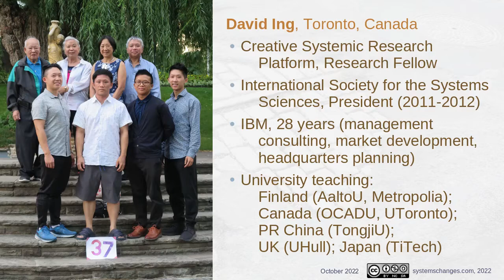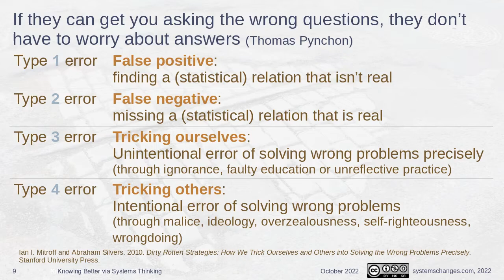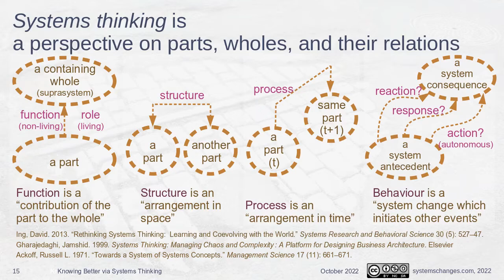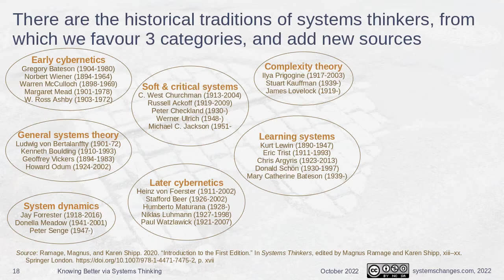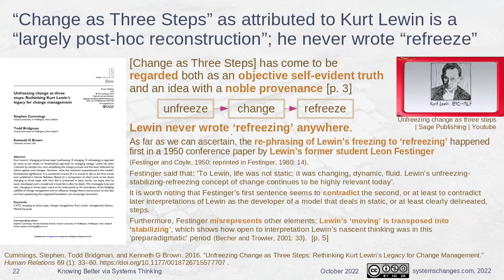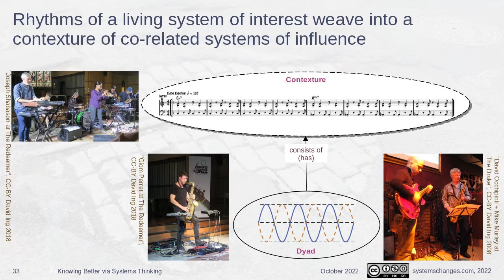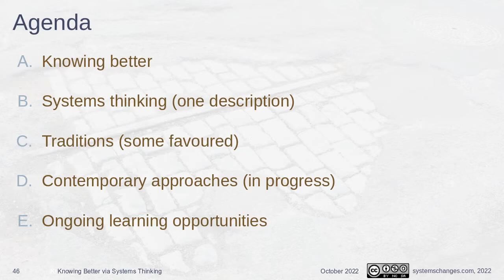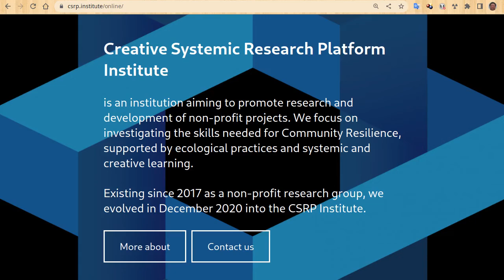Knowing Better Via Systems Thinking | U. Barcelona Business School | 2022-10-10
An introductory lecture on Systems Thinking for students in the bachelor's program in international business at the Universitat de Barcelona.

Abstract:

Systems thinking can be seen as a superpower that enables individuals and groups to work through wicked messes.  Authentic systems thinking has a long tradition in the systems sciences, with variety of schools of thought.  Contemporary development of interdisciplinary approaches in the 21st century include service systems science and resilience science.  Based, in Toronto, Canada, the Systems Changes Learning Circle is contributing new practices, theories and methods in a post-colonial philosophy of science.

David Ing is a research fellow with the Creative Systems Research Institute incorporated in Ticino, Switzerland, with a base in Mora d'Ebre, Spain.  He is a past-president of the International Society for the Systems Sciences (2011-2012).  In a 28-year career with IBM, he was assigned to roles in management consulting, market development and headquarters planning. For universities in Finland, China, UK, Japan and Canada, he has authored and taught courses on systems thinking.

David is proud to be the father of four sons, all university graduates and in successful careers.